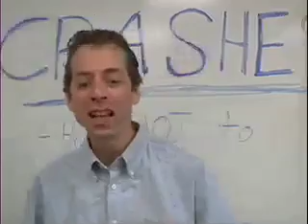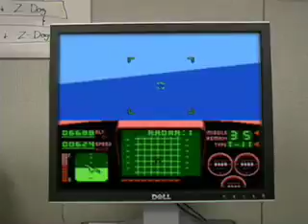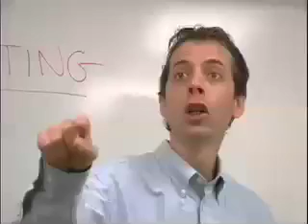Top Failed Pilots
The worst fighter pilots in the world compete to be the best of the worst, the top failed pilot.